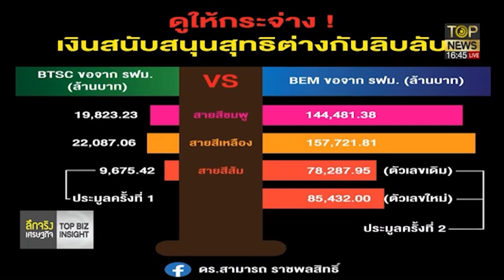ภาพรวมความเชื่อมั่นศก.ไทย ปี 65 จากติดลบสู่แดนบวก | ลึกจริงเศรษฐกิจ | TOP NEWS